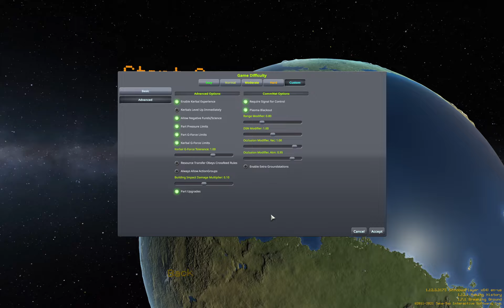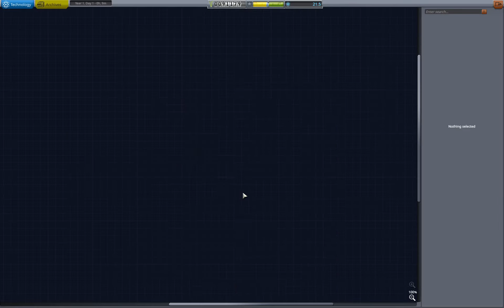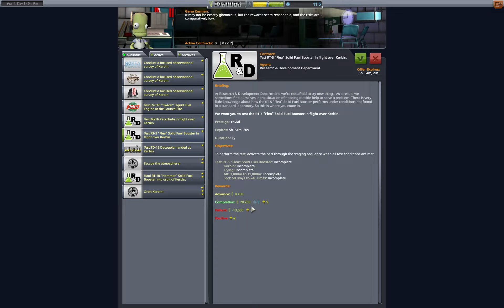Let's Play Kerbal Space Program S2 Ep.1 | Není to raketová věda